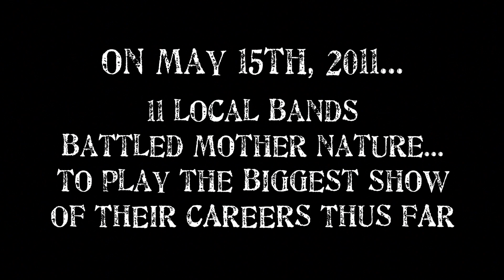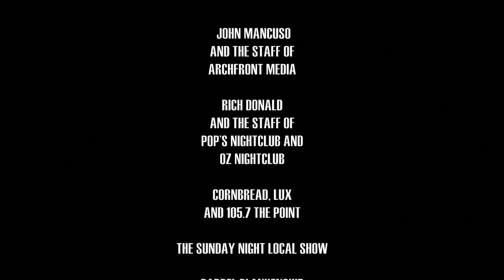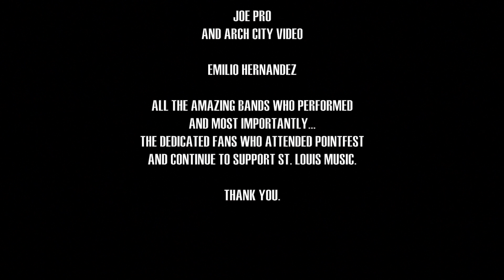Pointfest 28: The Pop's Stage (PART 2)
A 2 part documentary about the local St. Louis bands that played 105.7 The Point's "Pointfest 28" on May 15th, 2011.
On this day in particular, a bad storm kept the crowd and the bands drenched in rain throughout the entire festival and they were each forced to make the decision to play or not.

They ALL chose to play. This is their story.

Directed and Edited by Patrick Lawrence
Filmed on Canon 7d
with additional footage by Dave Moore

ThePatrickLawrence.com
PopsRocks.com
ArchfrontMedia.com